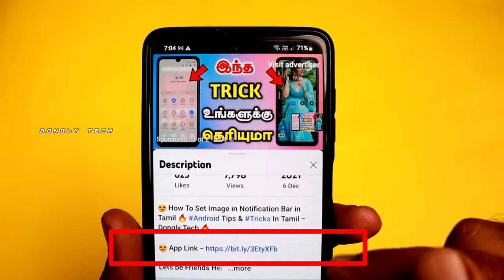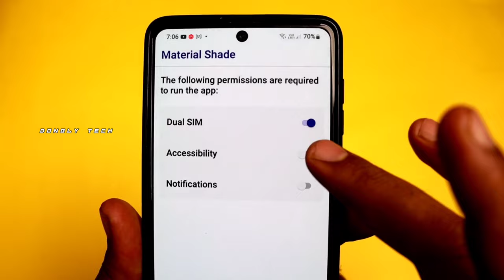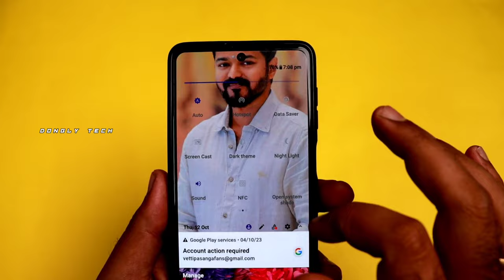😍 How To Set Image In Notification Bar In Tamil 🔥 Notification Panel Change 😇 Dongly Tech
Notification Barல Photo வைக்கலாம் 😍 How to Apply Photo In Notification Panel In Any Android Devices?